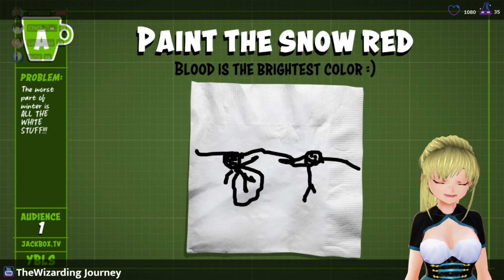Paint the snow red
Fun Games with Chat[ENG/GER VTuber] (10/03/2021): 02:00:30